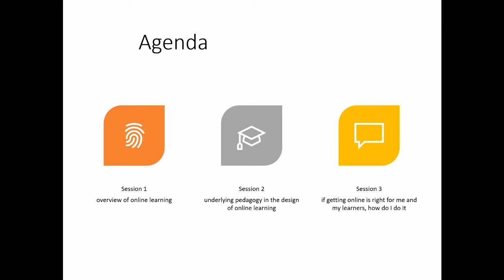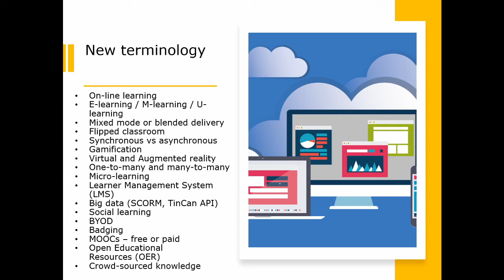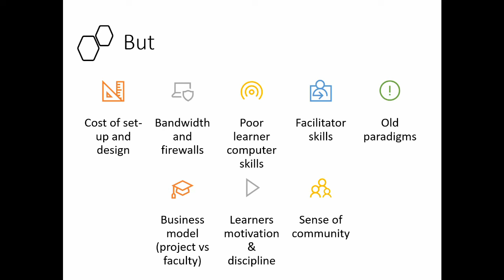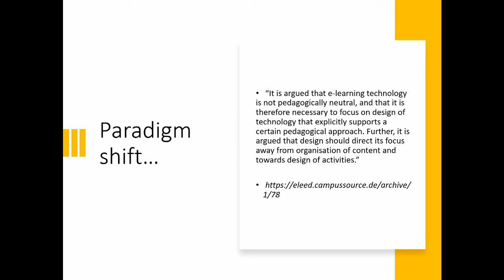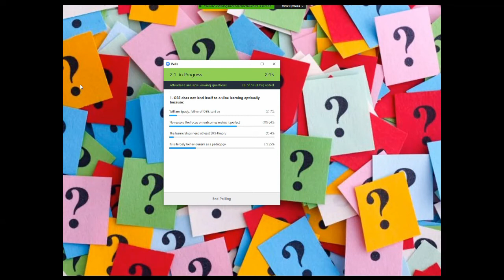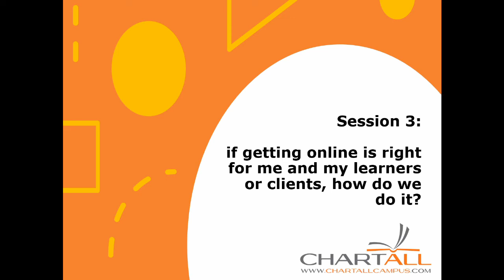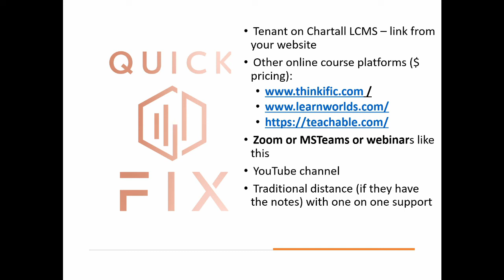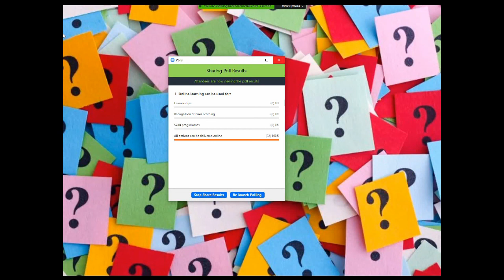ASDSA Webinar: Online learning - the transition from a practical perspective by Dr Karen Deller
Join us and listen to Dr Karen Deller for a quick look at what online learning is, whether it is the right choice for you, your students and regulators. And, if it is, how you can start dabbling with online learning as quickly as possible.